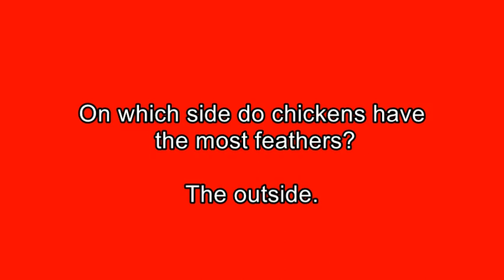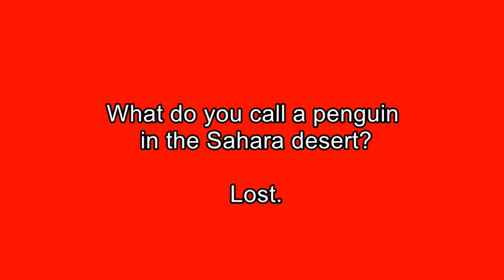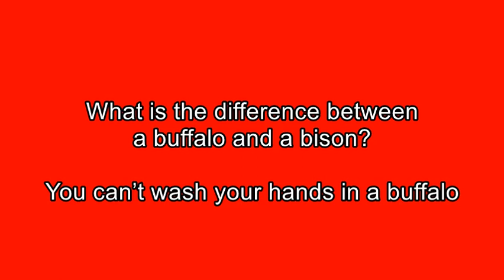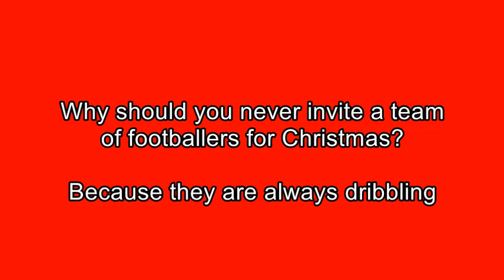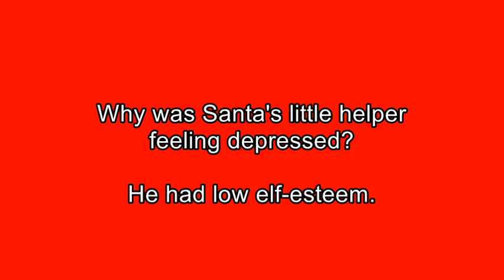JOKES : CHRISTMAS CRACKER JOKES 2017 - Part 2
Movie Description : Jokes : Christmas Cracker Jokes 2017 more corny Christmas cracker jokes.
The Old Ones are the Best...